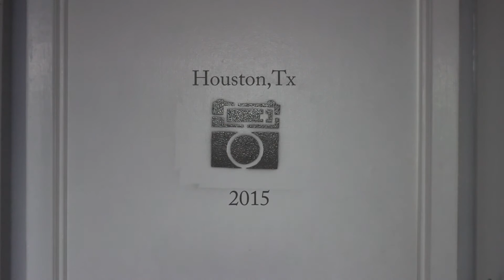A Rainy Day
A short film of what usually happens on a rainy day